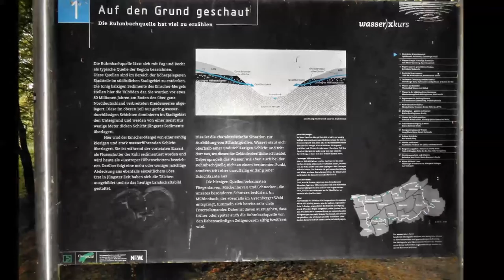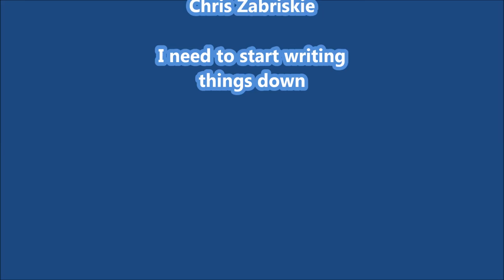Gysenberg Mai 4, 2014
Ein ruhiger Sonntagnachmittag im Gysenberg-Park zu Herne mit einer Erlebnisgastronomie "besonderer Art".
Man(n) bestellt etwas, wartet, bekommt nichts und geht wieder. DAT hat WAT !!!